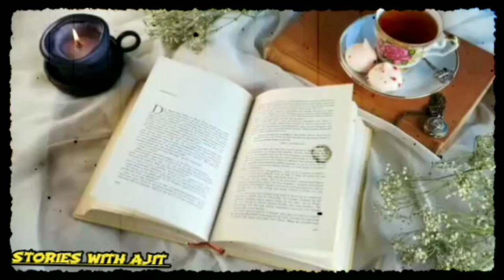निरंजन नाथ वांचू की जीवन परिचय | Niranjan Nath Wanchoo Biography | History Of Niranjan Nath Wanchoo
1) This video has no negative impact on the original work (it would actually be positive for them)
2) This video is also for teaching purpose.
3) It is not transformative in nature.
4)I only used bits and pieces of video/audios to get the point acrosks where necessary.

Stories With Ajit 💖 does not own the rights to these video/image clips used in this video.They have,in accordance with fair use, been repurposed with the intent of educating and inspiring others, However,if any content images/audio removed, please contact me 🙏🙏🙏